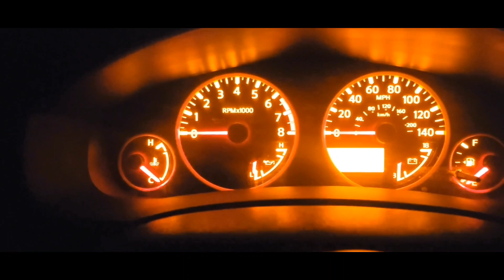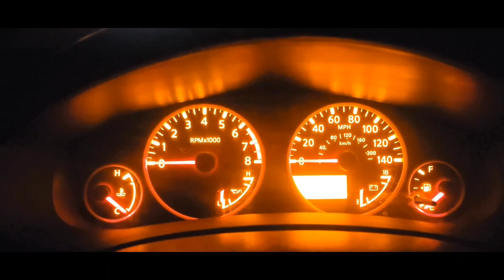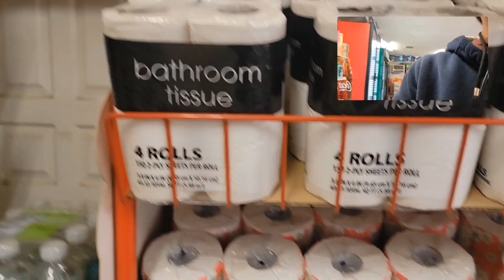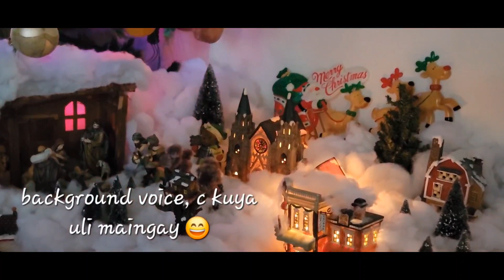Mix vlog35 | Winter season | BuhayHomeville2023